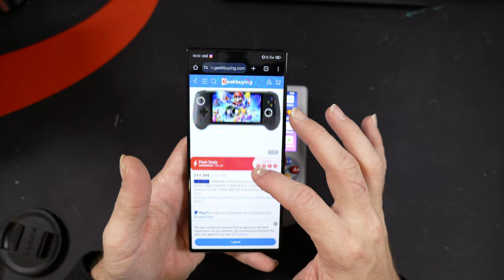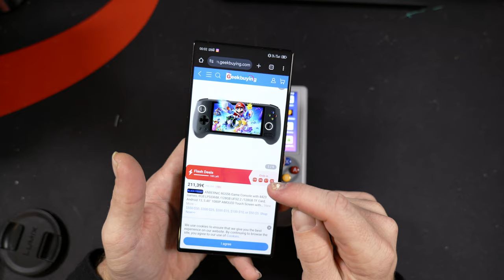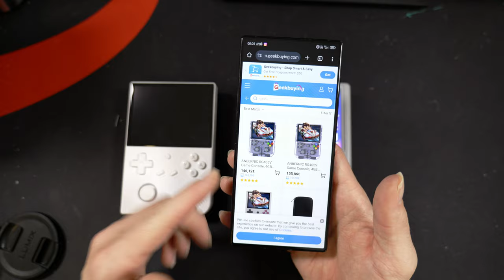Anbernic RG406V : une très bonne console ! [Test]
00:00 Intro